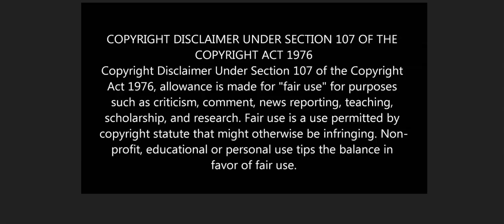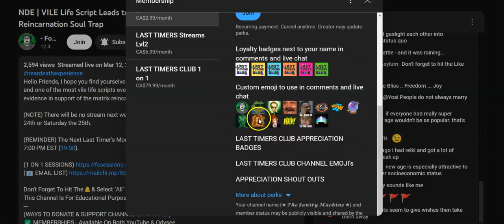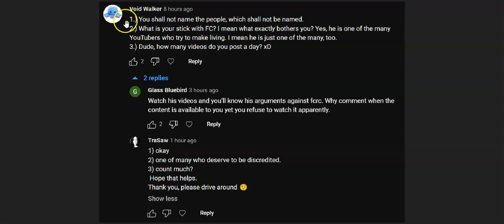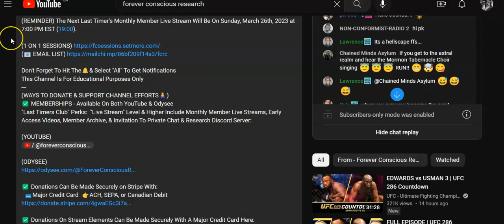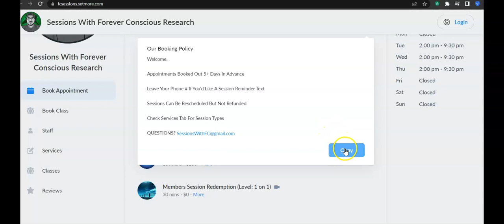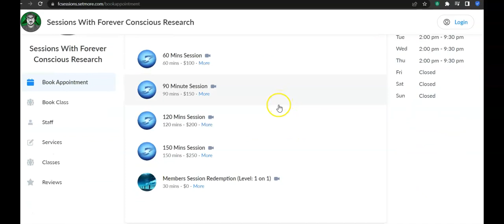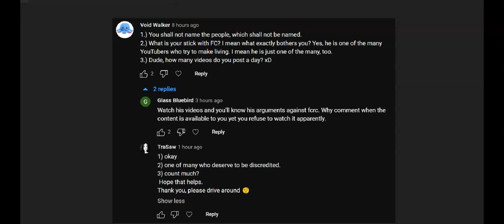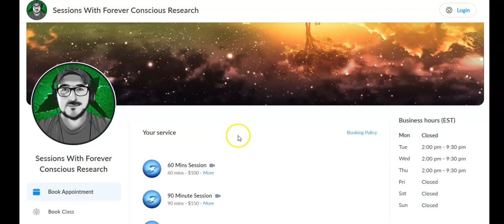Sessions with FoR3v3R CONm4N R3s34rcH grifting Creature...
He setup a new 'service' for Truthers!!!  Watch the complete video to see.
Comedy, Parody, Criticism and teaching... Cheers!  :))